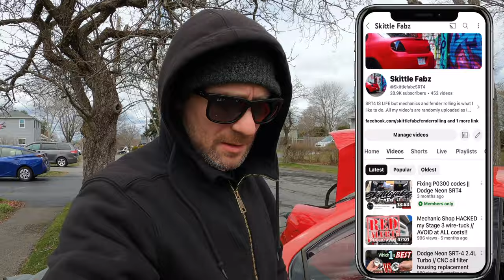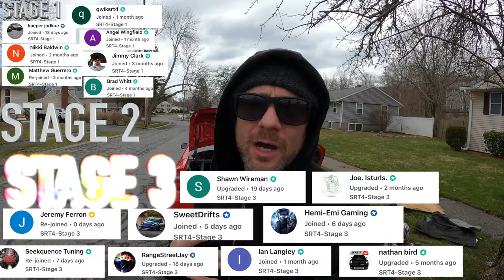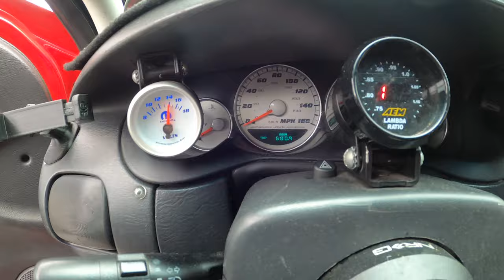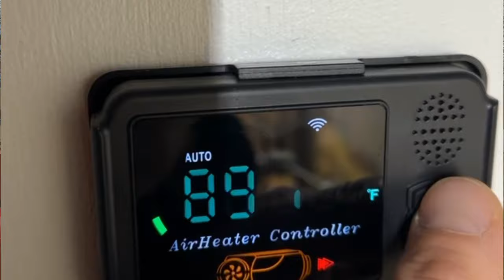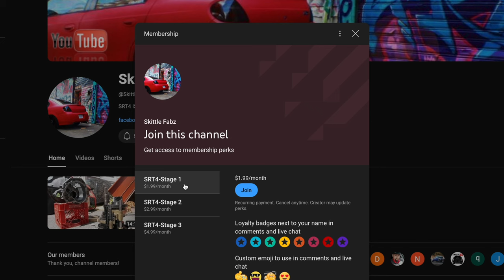Why I quit making Youtube video's - End of 2023 recap & Where I am today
In the middle of 2023 while in NorCal on a contract, I had non stop issues with not only the SRT-4 but with my beloved companion Lexi. Things sorta hit the fan after we converted to full time van life.

🟢Where I purchase most of my part💲

❤️Neon SRT-4 Parts List:
🔘Engine
●Precision Turbo GEN2 PT6062 CEA Turbocharger
- T3, 2.5" 4-Bolt Discharge (0.63 A/R)
●DCR Bedplate Stud Kit
●DCR 4th Mount
●DCR LCA
●DCR Windage Tray
●DCR Exhaust Manifold Stud Kit
●3' V-Band Clamps(Stainless)
●10PCS 70mm - 78mm SS T-Bolt Clamps 2-1/2"
●DCR [Billet Carrier/Heavy Duty Bearing
●K&N Oil Filter HP-2010
●Wix Oil Filter
●Magnetic Drain Plug
●National Oil Seals 710797
●AutoMeter "MOPAR" Oil Pressure Gauge
●Tial 50mm Billet Blow Off Valve
●ACT Clutch HDSS Kit LW Flywheel
●ACT 6 Puck Race Disc
●Wire Tucks Kinnettic Kreations
●EXEDY Clutch Master
●AutoMeter Oil Pressure Sensor 2242
🔘Exterior
●Seibon Carbon Hood
●BC Coilover Kit-BR Series
●Ray’s Wheels Gram Lights
●Falken RT660
🔘Interior
●10 Point Roll
●Schroth Harness
●Heater Core
●Aeroforce Scan Gauge
●AEM Wide Band A/F Gauge
●Bosch Wide-Band sensor lsu 4.2
●NRG Quick Disconnect
●Paint (PR4)
●Iron Armor Truck Bed Coating
●Carbon Vinyl
●BLK Carpet Dashpad
🔘Fuel
●Walboro 255
●Walboro 525
●Holley Hydramat(15x8 Cross)
●3/8" Hose Barb to 3/8"
●Aeromotive Adjustable FPR
●Aeromotive FPR Gasket

🎥This is the gear used to make the video:
●Apple MacBook Pro M3 1TB
●SanDisk 128GB Xtrm microSDXC/UHS-I Memory Card
●GoPro Hero8
●Apple iPhone 11 Pro
●DJI Phantom 3
●DJI Mavic Air